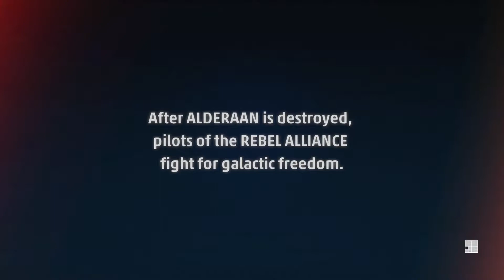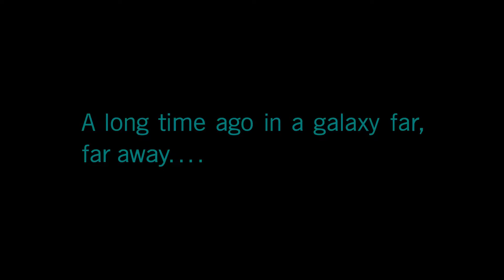Star Wars Squadrons: Prologue I (Lord Vader's Command) [1080 HD]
Part I Prologue of Star Wars Squadrons: Lord Vader's Command. [1080 HD] {60 FPS}